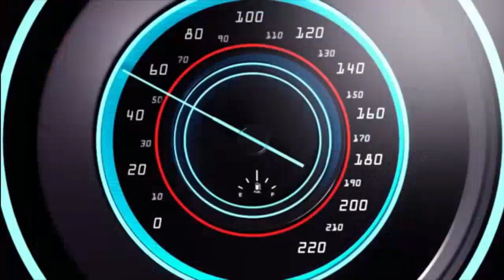Gninikali diabi kènè (Question réponse)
Shalom à tous !👏🤝
Voici le nouveau numéro de votre émission Gninikali diabi kènè (question réponse), thème: l'amour de son prochain.
L'amour👩‍❤️‍💋‍👨👨‍❤️‍💋‍👨 du prochain est un concept qui encourage les individus à traiter les autres avec bienveillance, compassion et respect. Il s'agit d'une attitude altruiste qui consiste à se soucier du bien-être et du bonheur des autres, indépendamment de leurs différences ou de leurs opinions. En pratiquant l'amour du prochain, on cherche à créer des relations harmonieuses et à contribuer à un monde plus juste et équitable.
MEC 🎙📽média, la passion de partager 📺📡la bonne nouvelle !